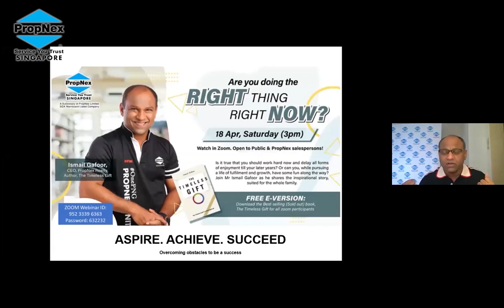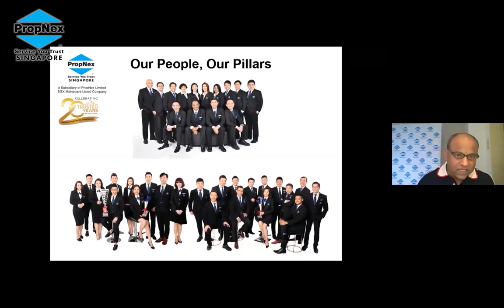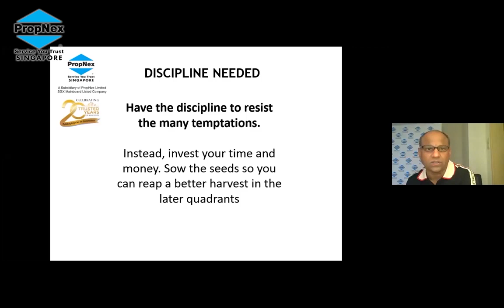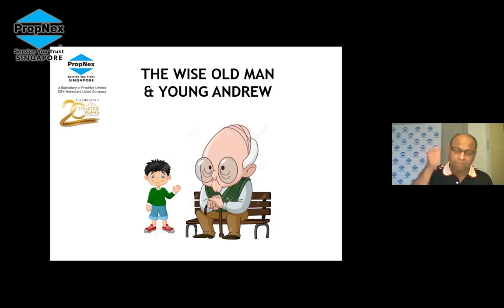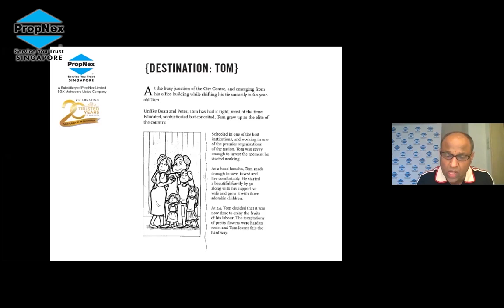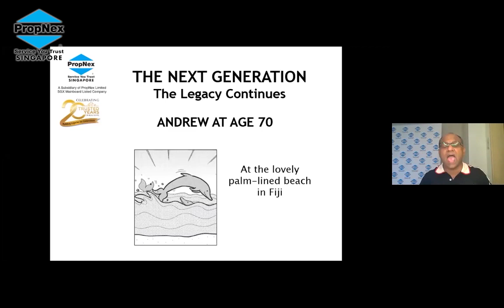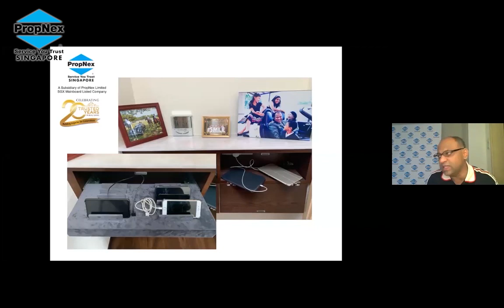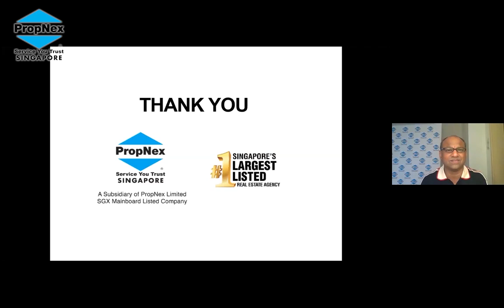The Timeless Gift with CEO Mr Ismail Gafoor (18 Apr 2020)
WATCH NOW:

(SUITABLE FOR THE WHOLE FAMILY) The Timeless Gift sharing session with CEO Mr Ismail Gafoor

“Are you doing the RIGHT thing, RIGHT NOW?”

Is it true that you should work hard now and delay all forms of enjoyment till your later years? Or can you, while pursuing a life of fulfilment and growth, have some fun along the way?

Join CEO and Author of bestselling book, The Timeless Gift, Mr Ismail Gafoor as he shares the inspirational story, suited for the whole family!
Come get your whole family, including your children to hear from him as he goes through important life lessons to INSPIRE and GET YOU STARTED on the RIGHT path of life!